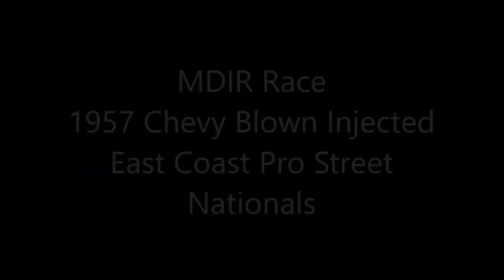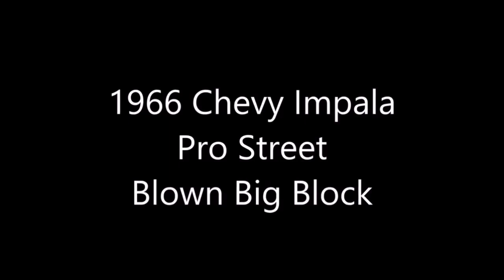Hot Rod Pro Street Cars